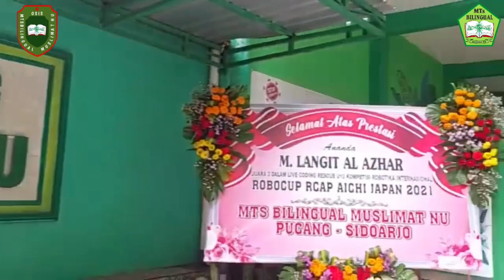PEMBERIAN PENGHARGAAN KEPADA SISWA BERPRESTASI LOMBA ROBOTIKA TINGKAT INTERNASIONAL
Alhamdulillah Selamat Atas Prestasi ananda M. Langit Al Azhar yang telah meraih Juara 3 Dalam Live Coding Rescue U12 Kompetisi Robotika International *ROBOCUP RCAP AICHI JAPAN 2021*
Sekolah yang mengedepankan Adab Science Technology Engineering Art and Mathematic (ASTEAM)
MTS BILINGUAL MUSLIMAT NU PUCANG
Integrated Curriculum of Kemenag, Kemdikbud, and Cambridge University
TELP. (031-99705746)